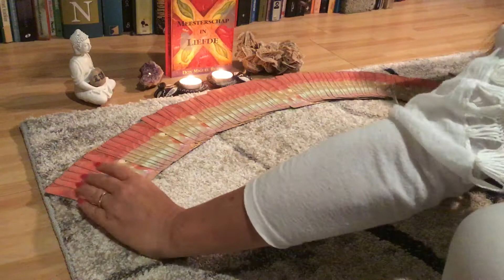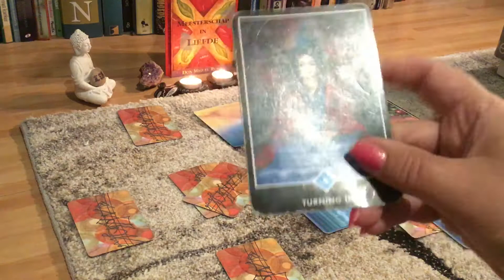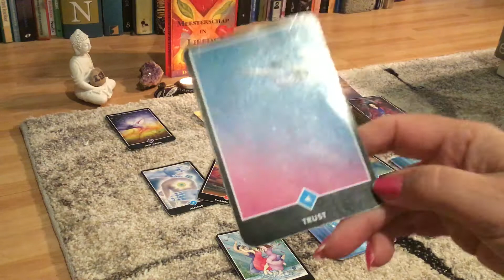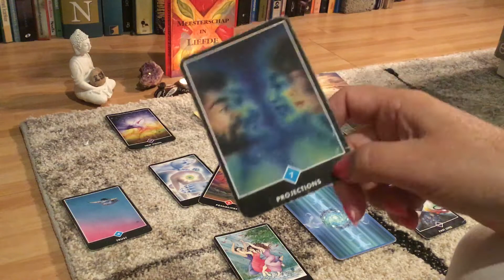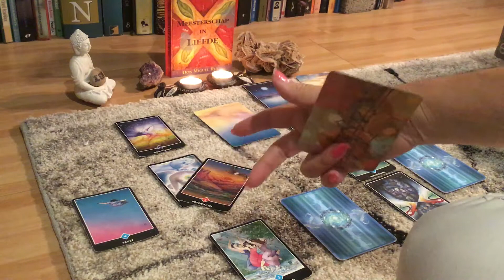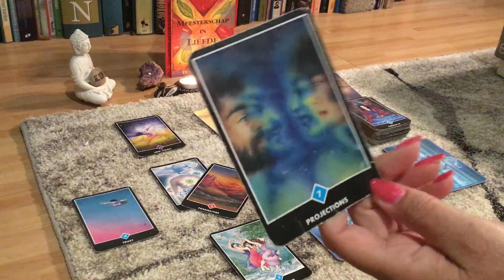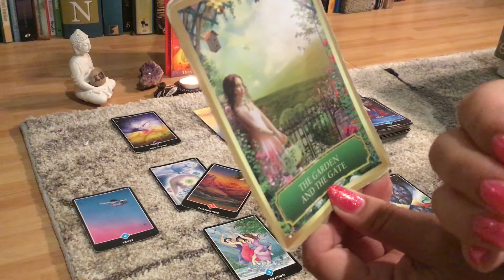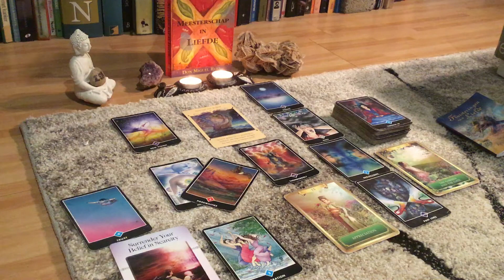Intuïtieve tarot Sterrenbeeld Steenbok ♑️ maand September 2019 ❤️